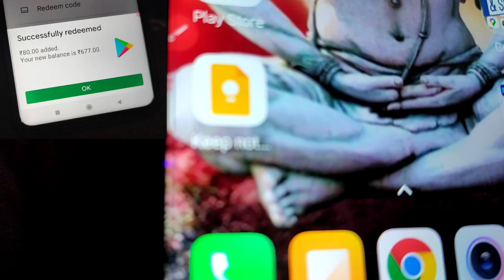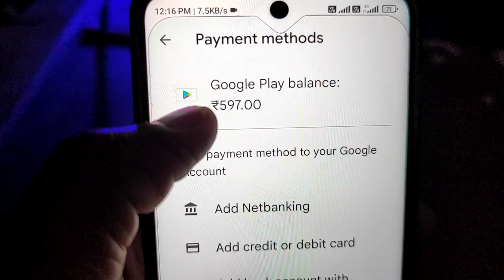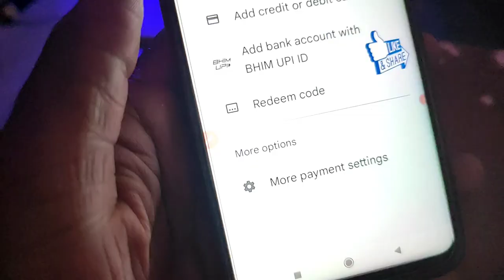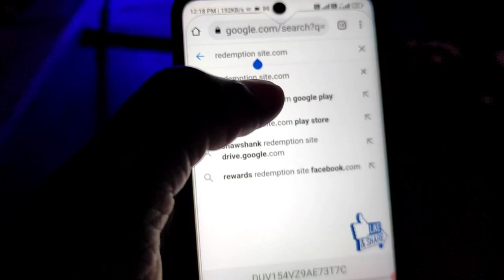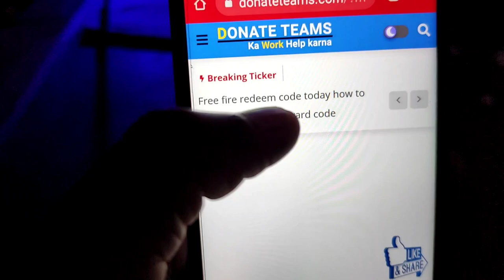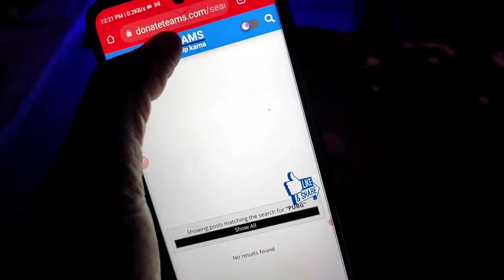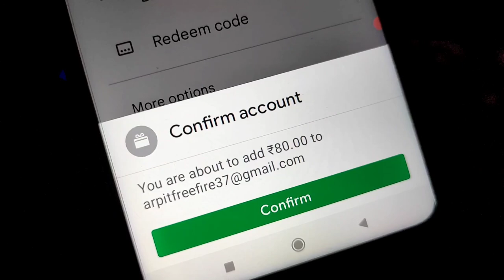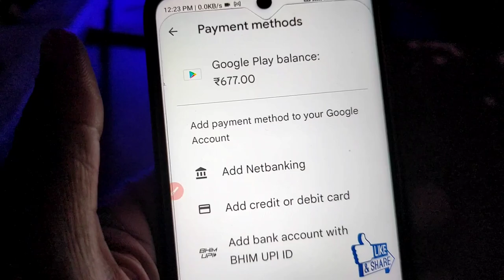100% free Google play redeem code | How to get free google play redeem code for play store